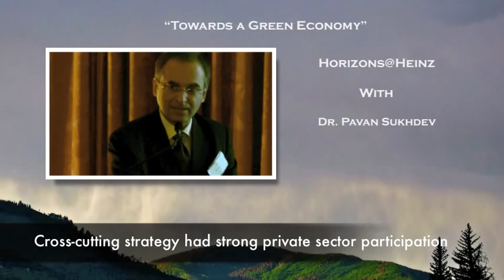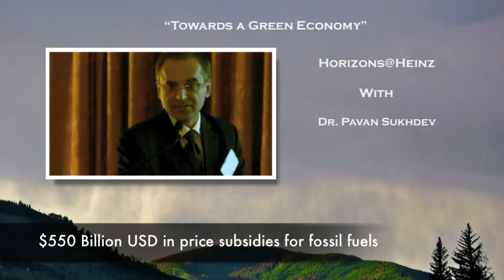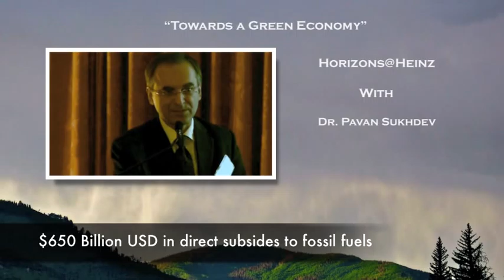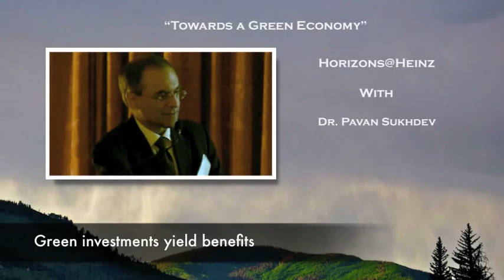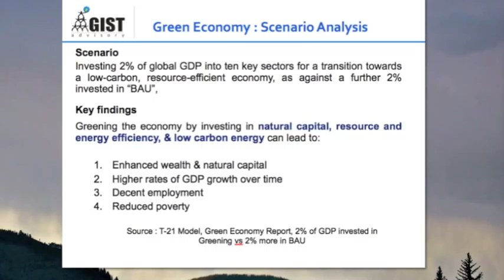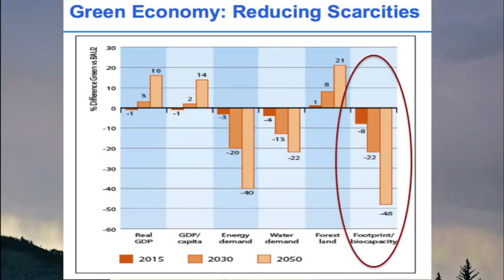Sukhdev: Towards a Green Economy Part 2 - Successful Projects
This is a part two of a lecture by environmental economist, Pavan Sukhdev, whose speaks eloquently about the economic values of forming a green economy in the world.  This portion of his lecture is focused on the successes of national green economy projects in the world, notes the high levels of current subsidization of fossil fuel use and urges a re-allocation of those funds into green energy projects..

Pavan Sukhdev is the Founder-CEO of GIST Advisory, an environmental consulting firm which helps governments and corporations discover, value and manage their impacts on natural and human capital. He was awarded The McCluskey Fellowship by Yale University in 2011. Earlier, he was Special Advisor and Head of the Green Economy Initiative of the United Nations Environmental Program. He was lead author of their "Green Economy Report" and also served as Study Leader for the G8+5 commissioned project on The Economics of Ecosystems and Biodiversity ("TEEB"). In 2008, Sukhdev was appointed to lead TEEB by the EU Com- mission and Germany while still working full time at Deutsche Bank.

A career banker, Pavan took a sabbatical from Deutsche to lead these two environmental projects for UNEP. While at Deutsche Bank, Pavan founded and then chaired Global Markets Centre - Mumbai, a leading-edge front-office offshoring company. Pavan chairs the World Economic Forum's "Global Agenda Council" on Biodiversity, and was a speaker at Davos in 2010 and 2011. He serves on the boards of Conservation International and the Stockholm Resilience Centre.